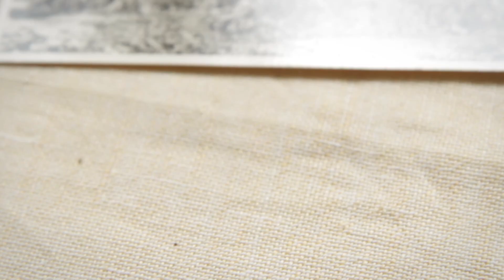BioPioniere erzählen... - Trailer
zu sehen!

BioPioniere erzählen... - Sechs Leben für die Zukunft

Die 25 Teilnehmer des diesjährigen Traineeprogramms Ökolandbau wollen die Wurzeln der Ökobewegung erkunden, deren Wegbereiter kennenlernen und ihrer Motivation auf den Grund gehen. Um dieser Aufgabe gerecht zu werden, soll zusammen mit dem professionellen Filmemacher, Malte Ollroge, ein Dokumentarfilm entstehen, in dem ausgewählte BioPioniere und deren Lebensleistungen vorgestellt werden.

Es werden sechs Pioniere aus den Bereichen Erzeugung, Verarbeitung, Handel  und Forschung sowie aus Verbänden interviewt, um das Bild und die Anfänge der Biobewegung nachzuzeichnen.

Das Ziel dieser Dokumentation ist es, ein grundlegendes Verständnis für die Ursprünge, Motivationen und Ziele der deutschsprachigen Biobranche auch für Branchenneulinge zu ermöglichen. Zugleich wird der Film ein wichtiges Zeitdokument über eine gesellschaftliche Bewegung, die mit ihren Ideen und Visionen heute in der Mitte der Gesellschaft angekommen ist.

Das Filmprojekt ermöglichte den Trainees die in den gemeinsamen Seminar-Wochen vermittelten Kenntnisse über das Projektmanagement in die Praxis umzusetzen. Die Erstellung des Films liegt komplett in der Hand der Trainees -- von der Auswahl geeigneter Persönlichkeiten aus dem Biobereich über die Suche nach Sponsoren bis zur Erarbeitung und Umsetzung eines Drehbuchs. Das Ergebnis dieser Arbeit soll schließlich allen Interessierten zur Verfügung stehen, egal ob innerhalb oder außerhalb der Bio-Branche. So soll der Film einen Beitrag dazu leisten, die Werte und Ideen der Pioniere lebendig zu halten...